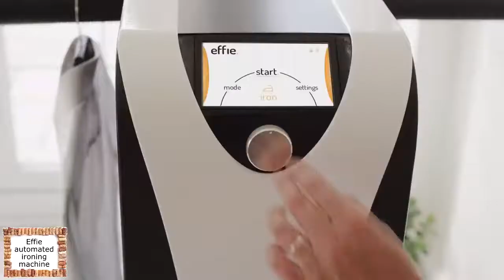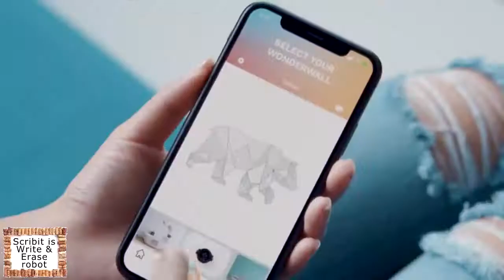Genius Inventions That Will Take Your Life To Next Level